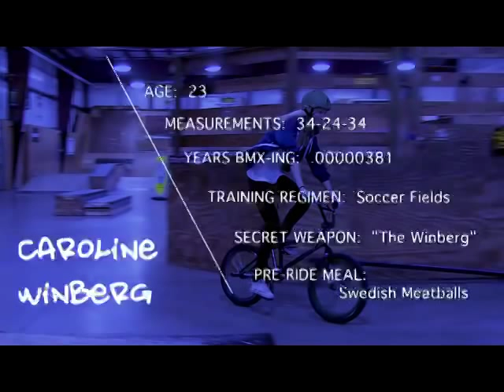Model Challenge: Caroline Winberg Vs. BMX pro "Superfly" John Skvarla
Our latest installment pits model Caroline Winberg against BMX pro &quot;Superfly&quot; John Skvarla. Guess who wins?

Model Challenge: Caroline Winberg Vs. BMX pro &quot;Superfly&quot; John Skvarla

Starring: Caroline Winberg and John Skvarla